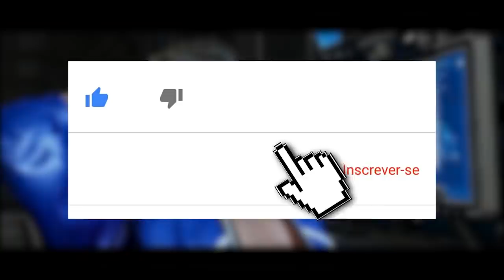MORTAL KOMBAT 11: DIÁLOGOS QUE REFERENCIAM O FILME DOS ANOS 90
No vídeo de hoje trouxemos os diálogos de Mortal Kombat 11 que fazem referência ao filme da década de 90. É muita nostalgia para quem é fã da franquia e gosta muito do filme.